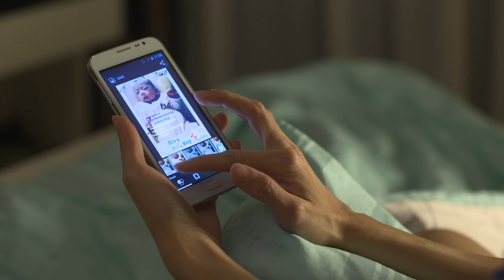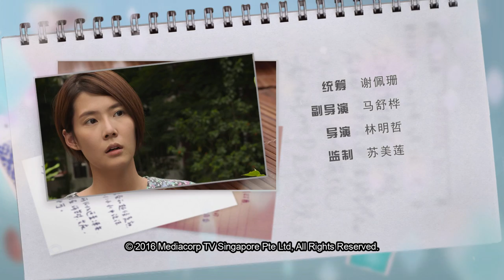The Gentlemen 来自水星的男人 - Ep 19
Ju Li goes to watch Nai Liang's dance performance and pretends to have an asthma attack during the show. Mei Dai is afraid that he may be in danger and rushes him to the doctor which causes Nai Liang to be unhappy and quarrels with Mei Dai. Ju Li pretends to apologise to Nai Liang in front of Mei Dai but warns him later to stay away from Mei Dai or else he will definitely lose.
乃良舞台剧演出，聚礼前来观赏。中途他假装哮喘病发作，美黛担心他有生命危险，赶紧带他去看医生，令乃良耿耿于怀，与美黛发生争执。聚礼假装向乃良道歉，但却私下警告乃良不要和他抢美黛，指乃良斗不过他。